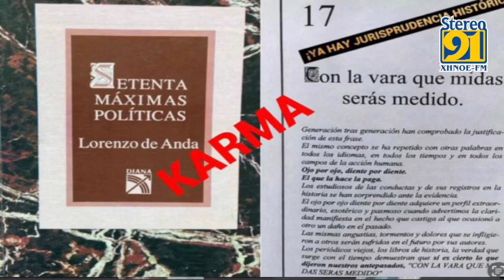Comentario Del Dr Lorenzo De Anda